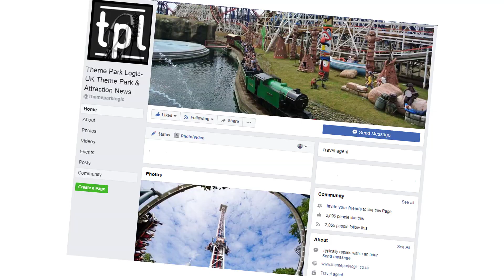BLACKPOOL PLEASURE BEACH SAYS GOODBYE TO A CLASSIC! (CC:EP8)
This video may not be re-upload our used without any permission from the coaster connection team. Copyright CoasterConnection blackpool pleasure beach